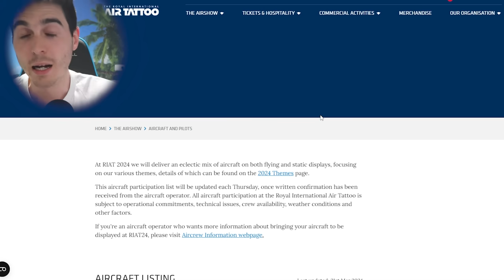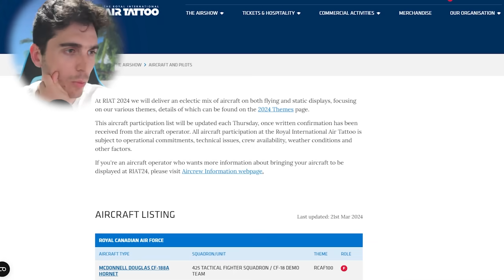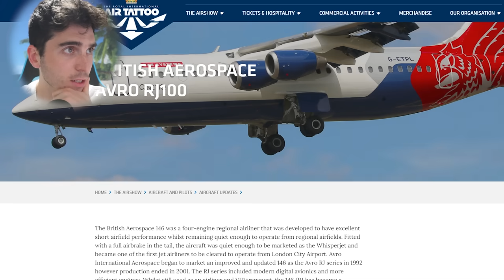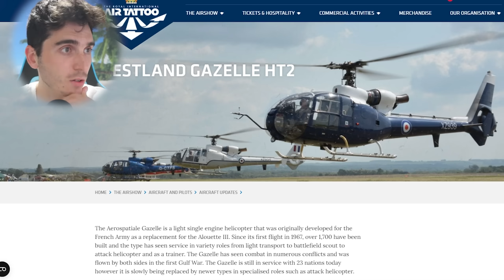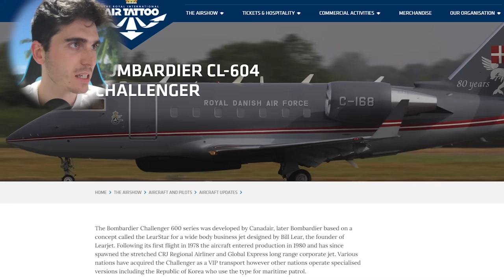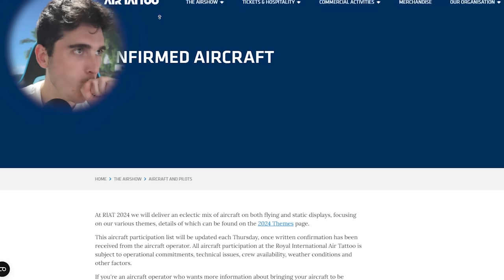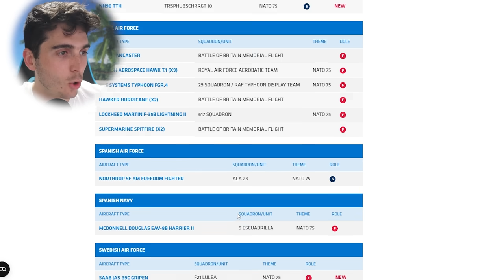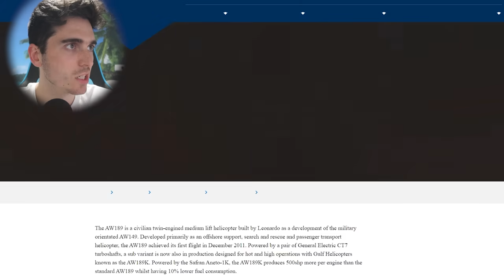La OTAN va con todo a RIAT 2024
Link a mi libro